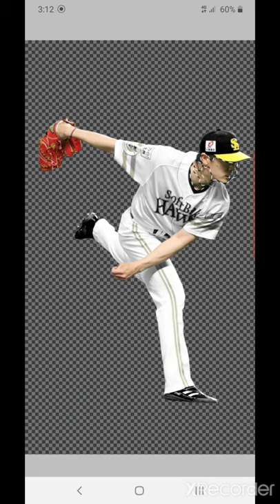プロスピa 和田選手のコラ画像作ってみた！